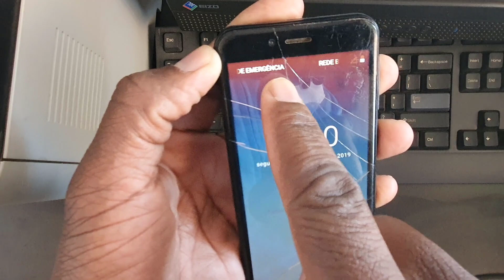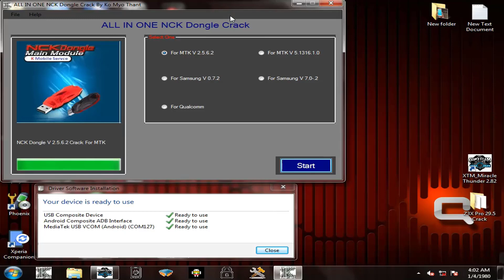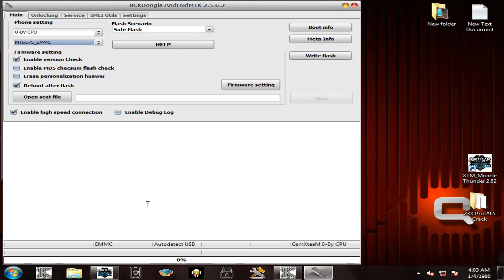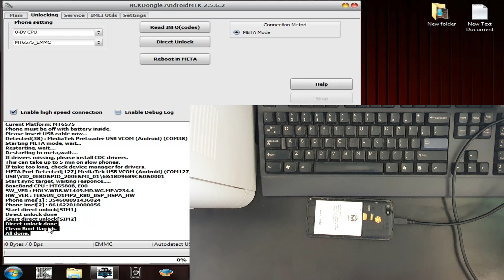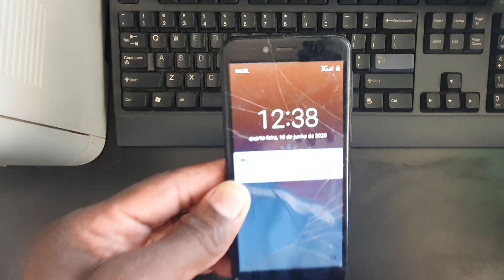BONUS DESBLOQUEAR M8418 FRE SEM FILE GRATIS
Olá seja Bem-Vindo Neste Vídeo quero Mostrar como Desbloquear o Telemóvel da Movitel m8418, Este vídeo É um Bônus e Oferta a Todos os meus Inscritos vocês Merecem ai está o Desbloqueio do Movi Smart M8418.